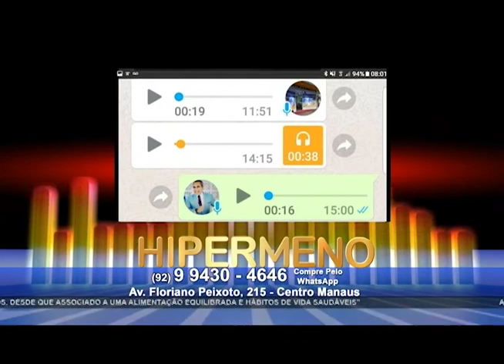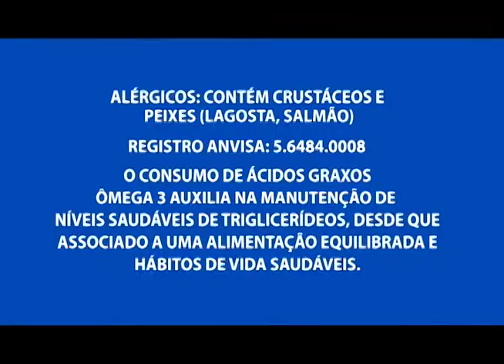Mindu: Trilhas, bosques e áreas de lazer têm atraído pessoas de todas as idades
02º BLOCO AGORA 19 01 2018 - Mindu: Trilhas, bosques e áreas de lazer têm atraído pessoas de todas as idades